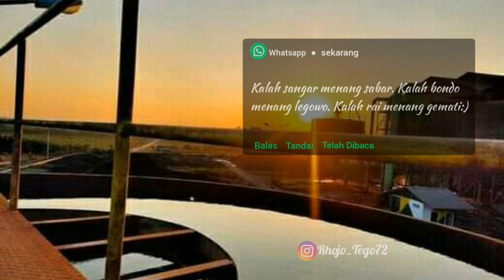Sing penting gemati || Story21 || rZ editor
Story Whatsapp sing penting gemati lan jogo ati..

terimakasih...